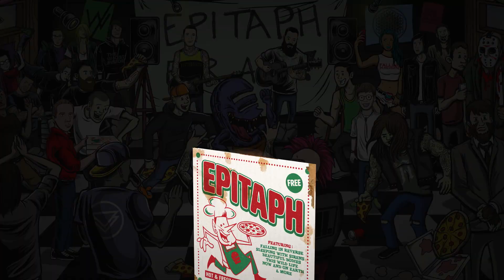Epitaph at Warped Tour 2015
Catch Motion City Soundtrack, This Wild Life, Beautiful Bodies, Matchbook Romance, and I Killed The Prom Queen on Warped Tour this summer

Pick-up the the Epitaph Summer Sampler, the Epitaph bag, and stickers at the Epitaph tent